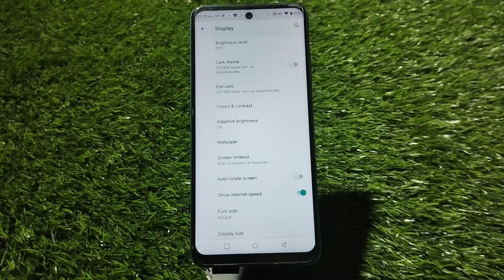How To Change Sleep Time In Tecno Pova 4 Pro, Screen Lock Time Setting Change In Tecno Pova 4 Pro,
How To Increase Screen Lock Time In Tecno Pova 4 Pro,
Tecno Pova 4 Pro  Mein Screen Lock Time Kaise Change Karen,
Tecno Pova 4 Pro  Mein Screen Lock Time Setting,
How To Change Screen Lock Time In Tecno Pova 4 Pro,
How To Change Sleep Time In Tecno Pova 4 Pro,
How To Increase Sleep Time In Tecno Pova 4 Pro,
Tecno Pova 4 Pro  Mein Screen Lock Time Setting Kaise Karen,
How To Change Screen Lock Time Setting In Tecno Pova 4 Pro,
Tecno Pova 4 Pro Sleep Time Setting,